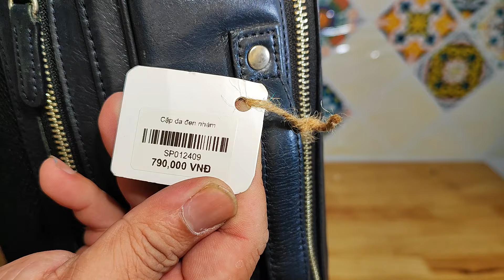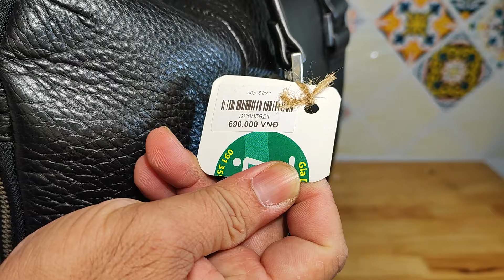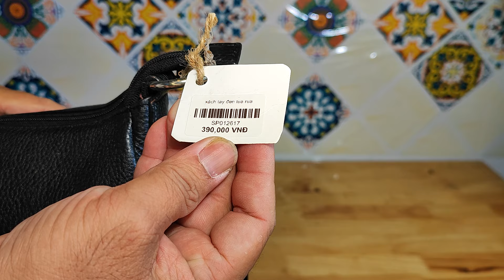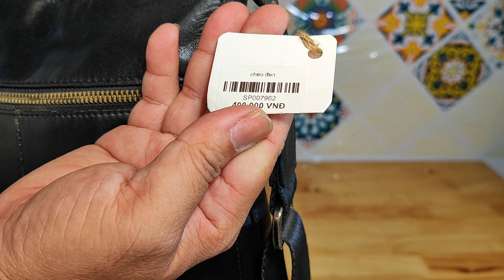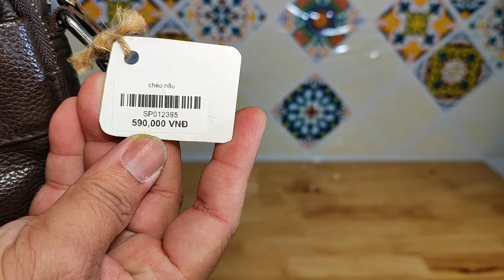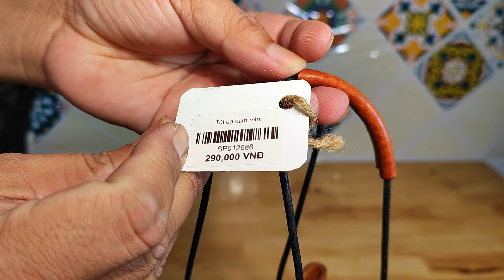Túi Da Nhật Cần Thơ 09.1.2024,12h Sale đồng giá 250k bao ship toàn quốc, zalo 0973952507